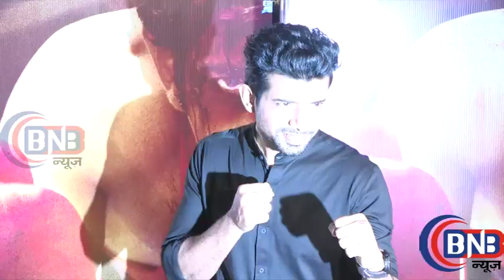FILM, MUKAABAAZ, STAR CAST INTERVIEW क्यों क्या है मुकाबाज़ देखिये मनोज को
mukaabaaz,anurag kashup,bollywood,manojbajpai,actor,2018 film,hitfilm,drama,salmankhan,firstday,public review,mukaabaaz story